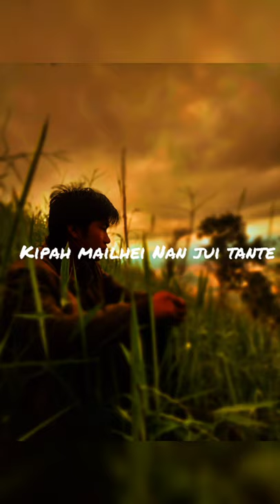Nom in leng tan te- edit by.LLS